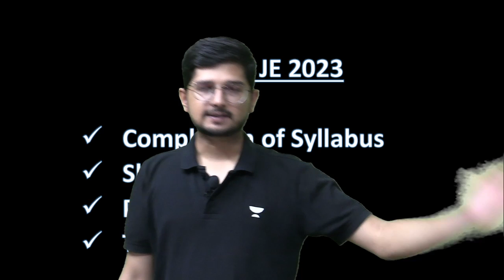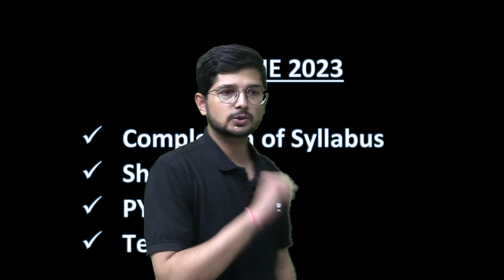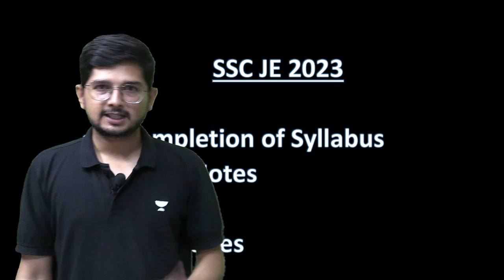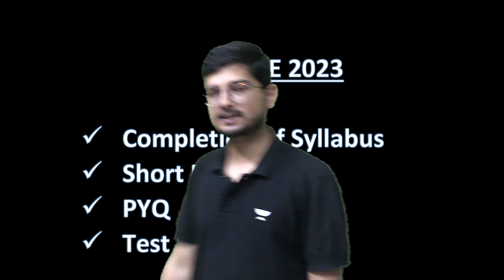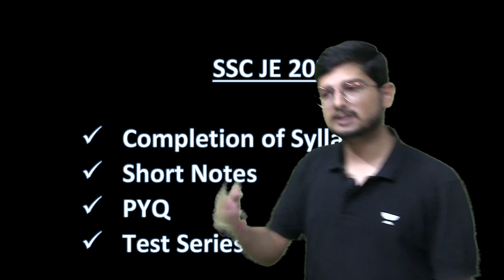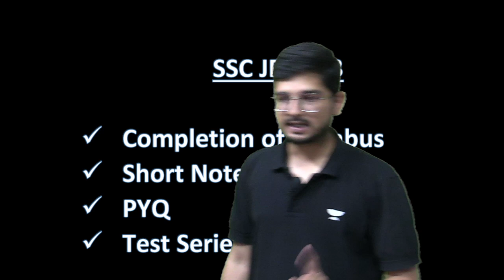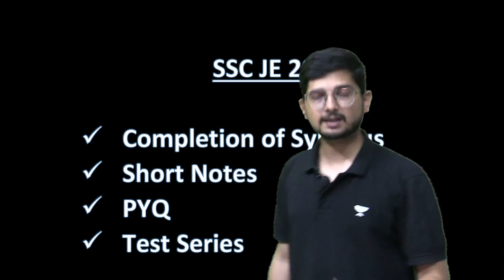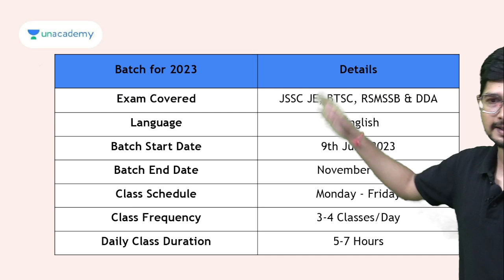जाग जाओ SSC JE 2023 Aspirants | Must Watch | Apoorv Patodi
15% Price drop* on 6 Month subscription of SSC JE & State AE Exams

The latest Batch started on June 9
All in One Batch: JSSC JE, BTSC, RSMSSB & DDA - Civil

Call Apoorv Patodi Sir's team on 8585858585 and take your SSC JE Preparations to the next level.

You can enrol in Unacademy Subscription and get the following benefits:
1. Learn from your favourite teacher
2. Dedicated DOUBT sessions
3. One Subscription, Unlimited Access to Live Online Classes and Videos
4. Real-time interaction with best-in-class teachers
5. You can ask doubts in live online classes
6. Limited students in each Class
7. Download the videos & watch them offline